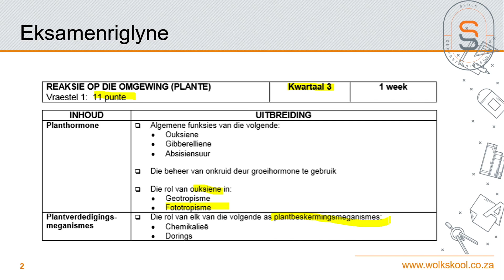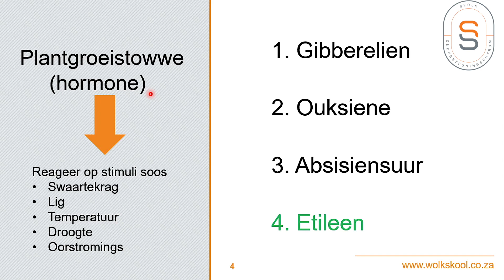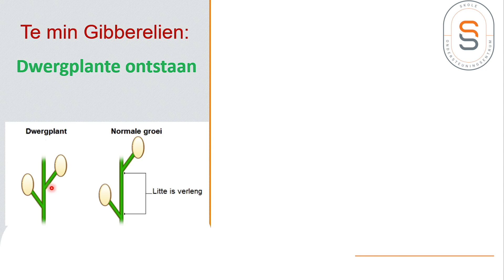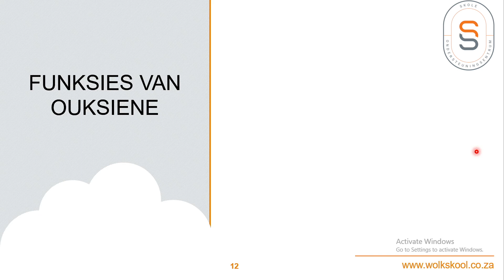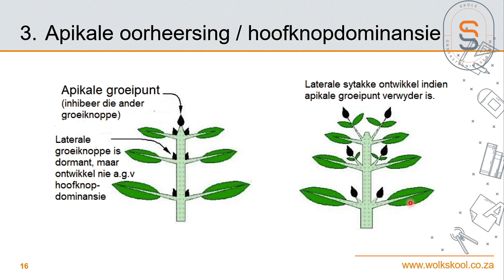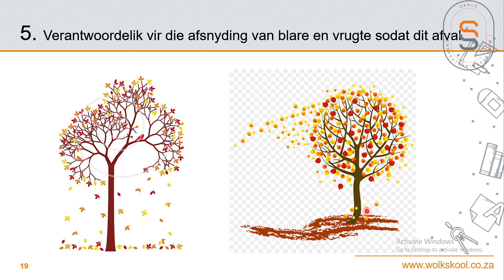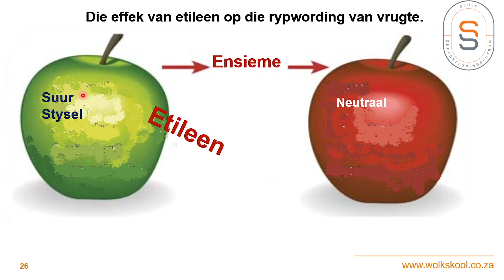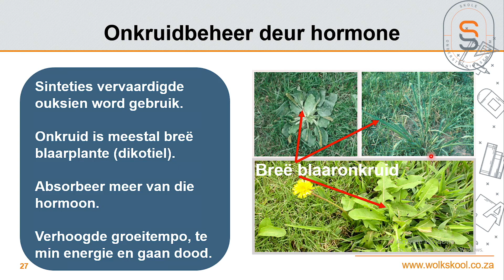Lewenswetenskap - Planthormone Inleiding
Wolkskool regstreeks. Lewenswetenskap - Planthormone Inleiding